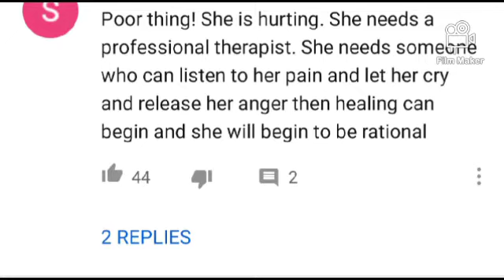Size 8 "LET the WORLD know YOU are MY ONE and ONLY❤"DJ Mo asks for forgiveness as they mark 7years.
Dj Mo tells Size 8 he is sorry, following rumors of him cheating on her.